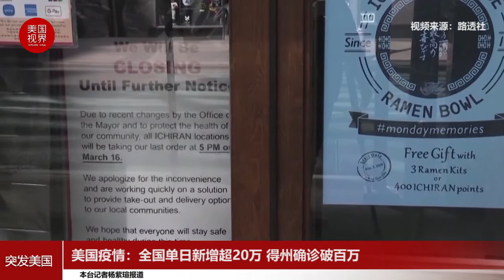美国疫情：全国单日新增超20万 得州确诊破百万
根据约翰·霍普金斯大学的统计数据，截至10日晚，美国过去24小时新增超20万例确诊病例，远超之前的单日新增确诊纪录。同时，得克萨斯州确诊病例累计超100万，成为全美首个迈过百万关口的州。